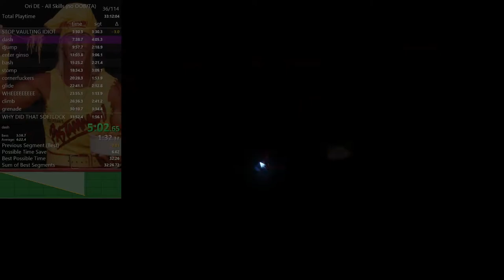ori bf all skills no oob/ta 33:46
nice

p sloppy, expecting 33:2x soon